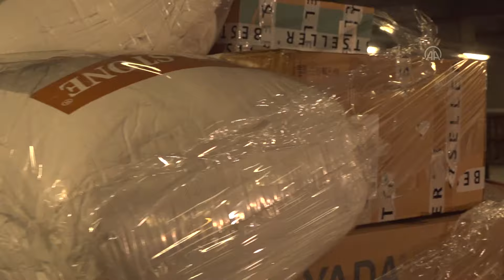Galatasaraylı futbolcular, kulübün depremzedeler için başlattığı yardım kampanyasına katıldı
GÖRÜNTÜ DÖKÜMÜ :
- Deprem bölgesine yapılacak yardımların hazırlanması
- Galatasaraylı futbolcuların da çalışmalara katılması Galatasaraylı futbolcular, kulübün depremzedeler için başlattığı yardım kampanyasına katıldı

İSTANBUL (AA) - "Asrın felaketi" olarak nitelenen Akdeniz, Güneydoğu ve Doğu Anadolu bölgelerindeki 10 ili etkileyen depremlerin ardından Galatasaray Kulübünün başlattığı yardım çalışmalarına sarı-kırmızılı futbolcular Sergio Oliveira, Juan Mata, Emin Bayram ve Yunus Akgün'ün yanı sıra yeni transfer Nicolo Zaniolo da katıldı.
Nef Stadı'nda yer alan otoparkta gönüllü çalışanlarla bir araya gelen sarı-kırmızılı oyuncular, yardım kolilerinin toplanmasına eşlik ederek çalışmalara destek verdi.
Yardım toplanma bölgesine eşi ile birlikte gelen Sergio Oliveira ayrıca kendi hazırladığı yardım kolilerini getirdi.